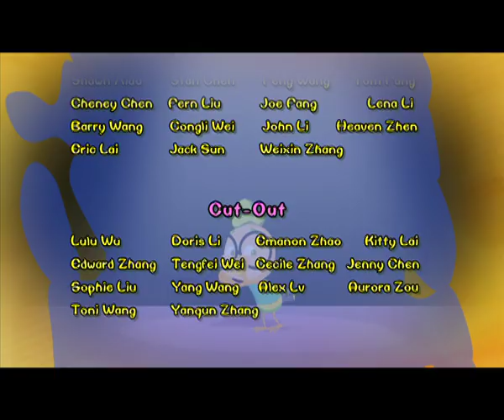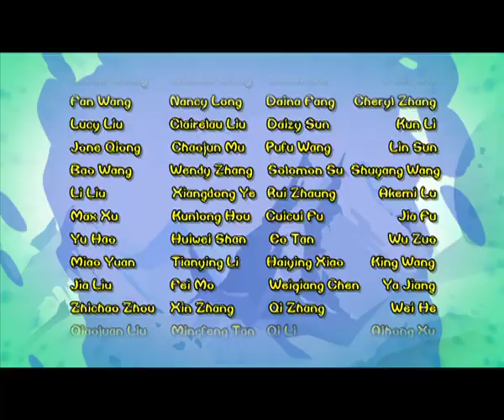Chicken Stew 217 | Hide In A Glass Workshop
One night in Venice, Small Fry and Wattles run into a glass workshop to hide from the weasels. The workshop is full of artistic glassware. In the chickens’ eyes, they are so gorgeous. The weasels chase the chickens down to the glass workshop. Small Fry learns how to make glassware very quickly. She uses the glass making skills to tackle the weasels. The weasels get burnt and escape. After they are rid of the weasels, the chickens stay in the workshop to make their own work of art.